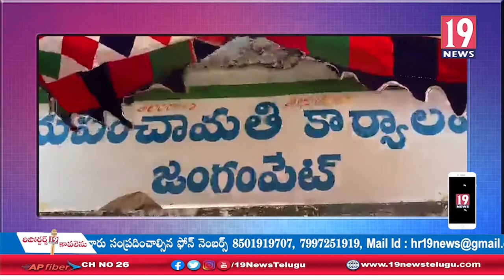మల్లారెడ్డి నారాయణ హాస్పిటల్ ఆధ్వర్యంలో జంగంపేట గ్రామంలో వైద్య శిభిరం ఏర్పాటు - నెల్లూరు జిల్లా